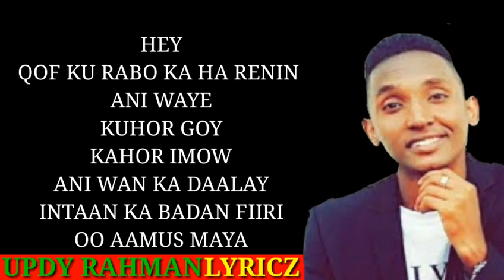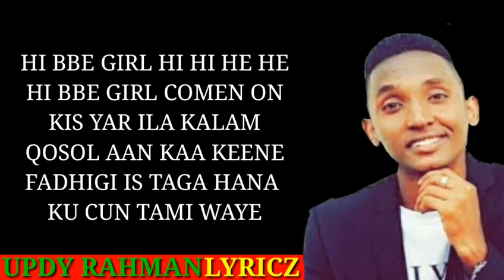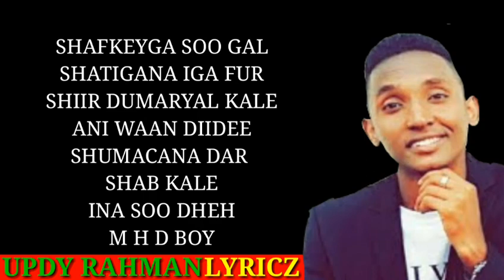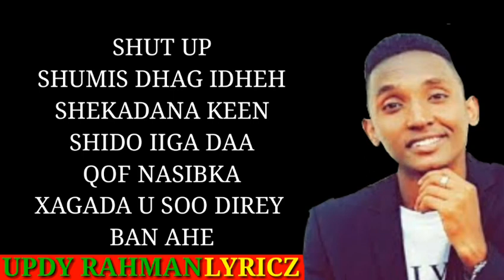NEW SONG M H D WADANI LYRICS BY :UPDY RAHMAN